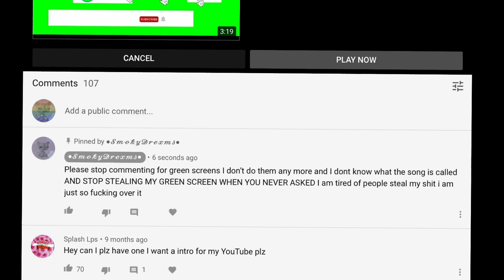STOP STEALING MY STUFF!!!